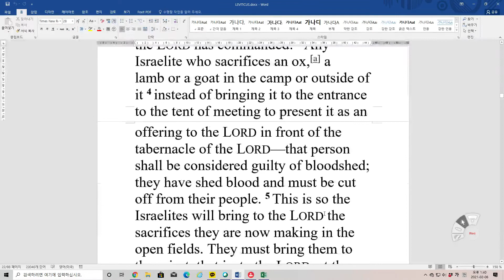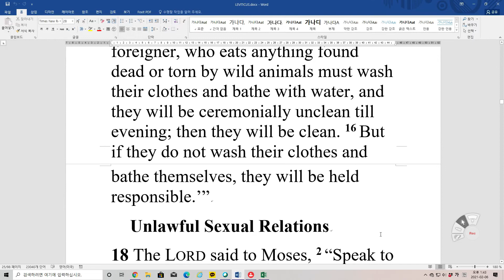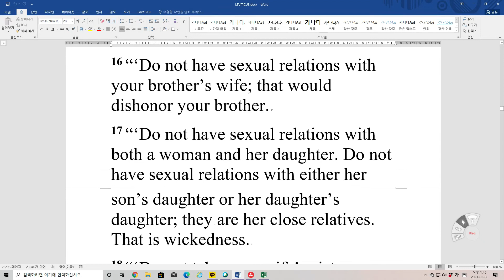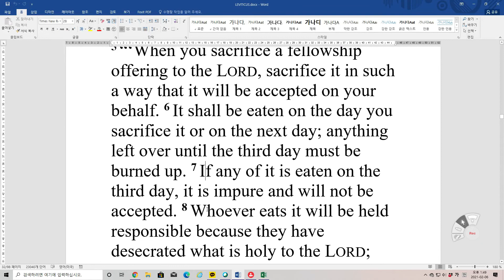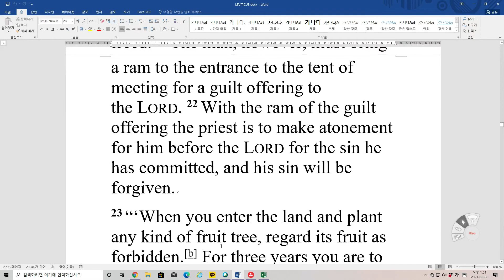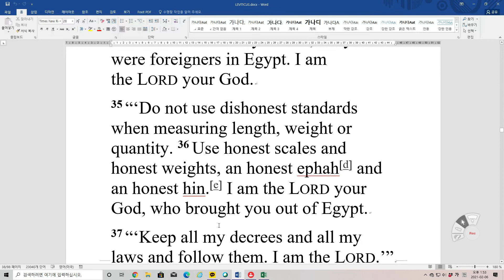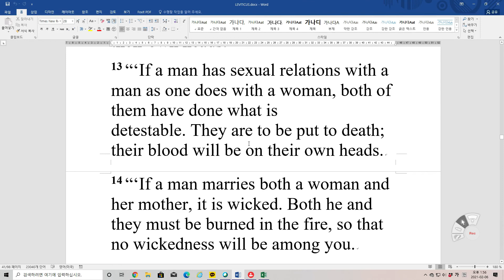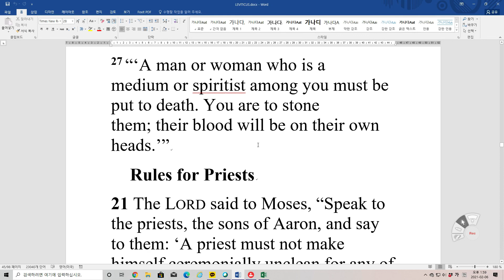Bible Reading Leviticus 17~20 NIV 영어성경 레위기 17~20장